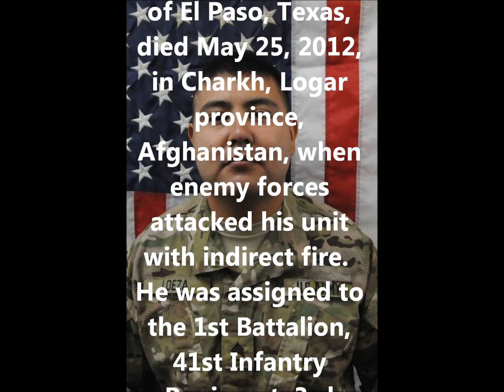Tribute To Our Fallen Soldiers - US Army Staff Sgt. Roberto Loeza, 28, of El Paso, Texas.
Tribute To US Army Staff Sgt. Roberto Loeza, 28, of El Paso, Texas.